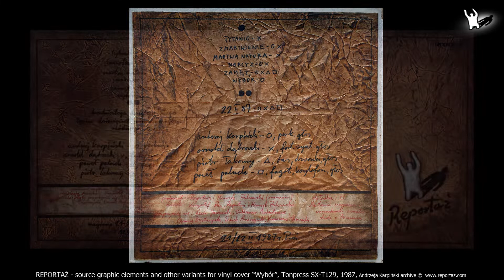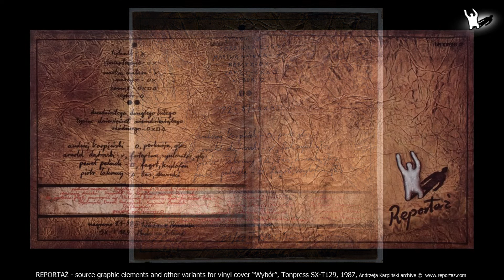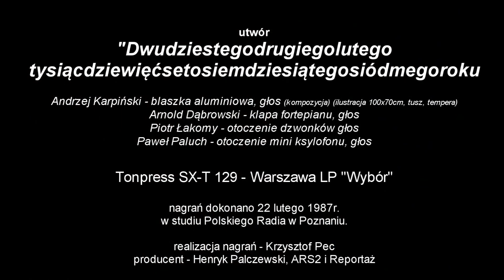REPORTAŻ, Tonpress 1987, strona B, muzyka improwizowana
Utwór "Dwudziestegodrugiegolutegotysiącdziewięćsetosiemdziesiątegosiódmegoroku", Tonpress SX-T 129 - Warszawa LP "Wybór".
Andrzej Karpiński - perkusja, głos
Arnold Dąbrowski - fortepian, głos
Piotr Łakomy - gitara basowa, metalofon, głos
Paweł Paluch - fagot, ksylofon altowy, głos
Nagrań dokonano 22 lutego 1987r. w studiu Polskiego Radia w Poznaniu. Realizacja nagrań - Krzysztof Pec. Producent - Henryk Palczewski, ARS2 i Reportaż. Projekt końcowy i koncepcje wstępne okładki - Andrzej Karpiński. W zorganizowaniu nagrań pomagali Waldemar Modestowicz i Lech Jankowski. Z płytą związane są dwie ciekawostki; był to jeden z pierwszych, polskich winyli ze specjalnie zaprojektowanym krążkiem zamontowanym na płycie. Dotąd winyle miały standardowe krążki producenta, projektowane były tylko koperty. Drugą ciekawostką jest odrzucenie przez cenzurę tytułu "Wybór" (w domyśle - Polacy nie mieli mieć wyboru...). Pozostał więc tytuł po prostu Reportaż.
Pozostałe utwory na płycie:
strona A:
Tytanic / Zmartwienie / Martwa Natura / Narcyz / Zamęt / Wybór
strona B:
muzyka improwizowana